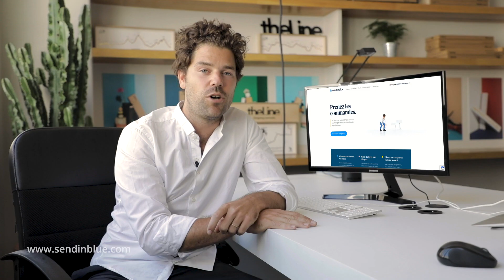Découvrez comment nous avons aidé Antoine à digitaliser son business !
Notre mission : aider les PME à digitaliser leur activité et nous en comptons déjà plus de 175 000 utilisatrices de notre plateforme. Le digital est un formidable levier de croissance pour ces entreprises à taille humaine, les récents événements nous l’ont bien montré. Et parce qu’il est vitale de faire passer le mot, nous lançons notre 1ere campagne de pub TV !

Rencontrez Antoine et découvrez comment nous l'avons aidé à digitaliser sa relation client !

🚨 PS :

😍  Si vous êtes un utilisateur satisfait de Sendinblue, aidez-nous à faire passer le message afin que plus d'entreprises puissent digitaliser leurs activités avec succès. 🚀 🙏

🤩  Si vous entendez parler de nous pour la 1ère fois, créez un compte GRATUIT et  prenez enfin le virage du numérique !